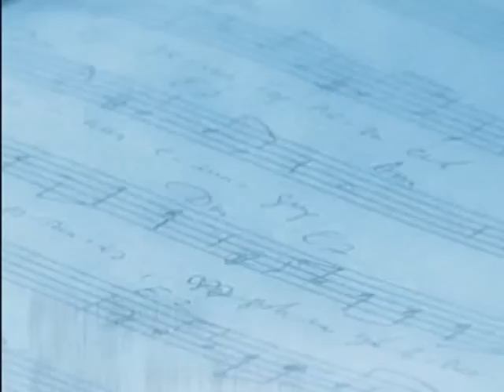Eldar Mansurov "Melody"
Eldar Mansurov